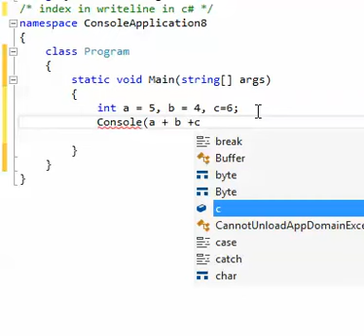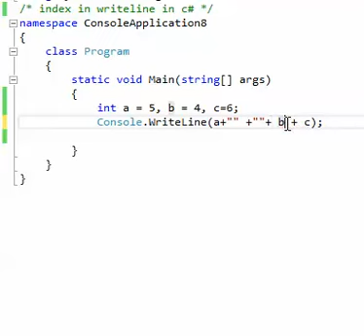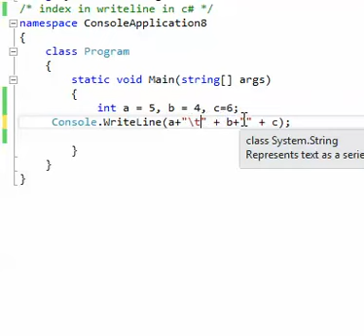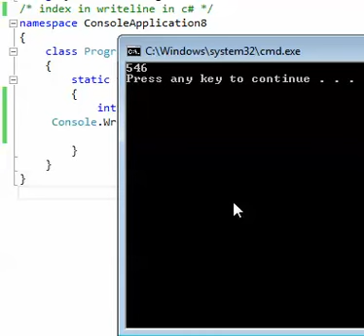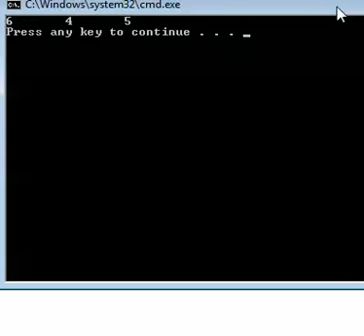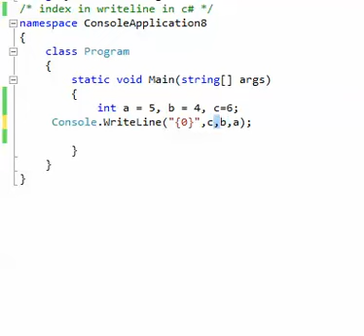use index in writeLine in c#